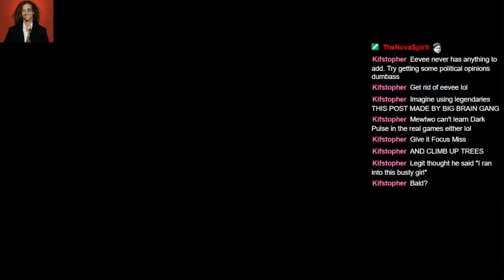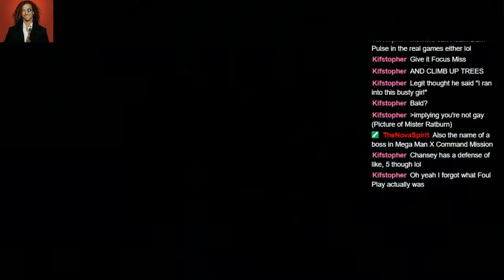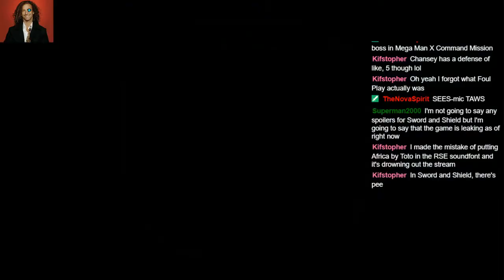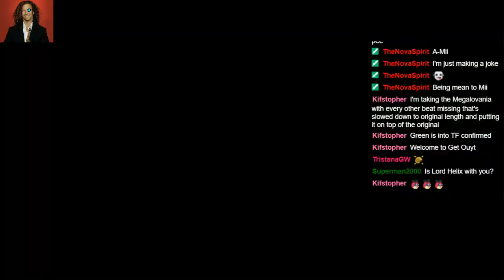Pokemon Let's Go Eevee: Part 37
Let's go battle Green and get Mewtwo's Mega Stones!